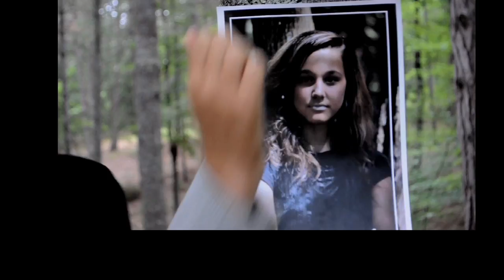Telephone - Lady Gaga & Beyonce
Camp De-La-Salle
Séjour 3, été 2010
Réalisation & Montage: Tintin (Philippe)
Chorégraphie: Tournesol
Interprètes: Les modules 1-2-3 (avec la participation du Rectangle au CDJ)